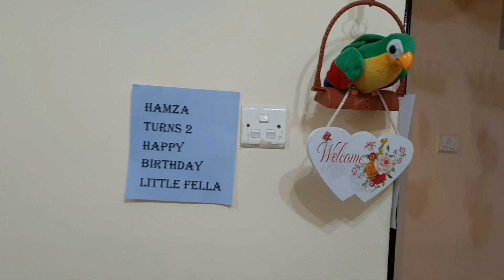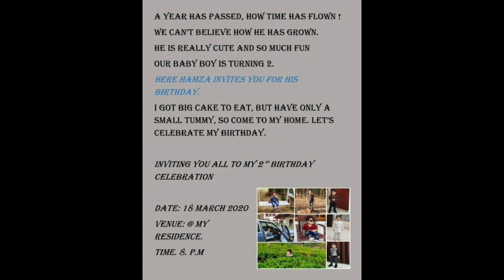Car Theme Birthday Party / McQueen Car Cake / Hamza's 2nd Birthday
In this vlog, we are showing you how we celebrated Hamza's 2nd Birthday Party at Home with Car Theme. His birthday was on March 18, 2020. Hamza loves cars a lot, so we decided to surprise Hamza with Car Theme Birthday Party. We ordered the cake in car shape and we decorated home with cars. We selected the birthday cake to be in McQueen Car shape. We bought him many cars as gift. Hamza was very happy to see many cars around him. Masha Allah.
We invited few of our friends and relatives and enjoyed the party at our home. We enjoyed cutting cake with all, arranged for the birthday dinner and gave return gifts for all. Hamza had fun playing with his little pals. These are beautiful memories which will be cherished forever.
Also included the opening of Hamza's 2nd Birthday Gifts in this vlog. He was so excited to open his gifts and enjoyed playing with his new toys.
Hope you'll enjoy watching this vlog :) .